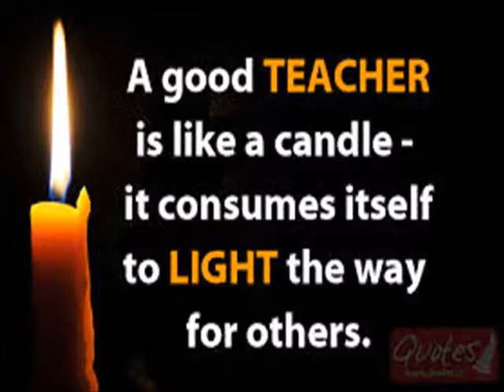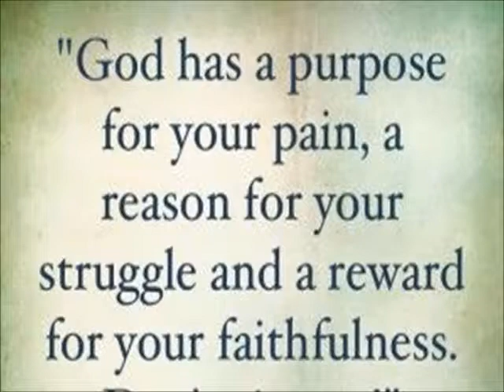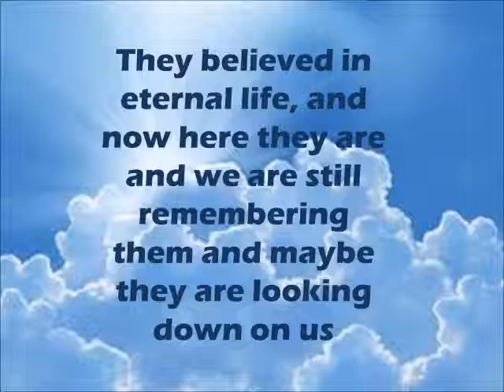Year of Remembrance November 1 - October 31 2017